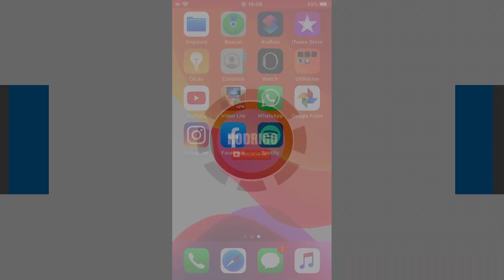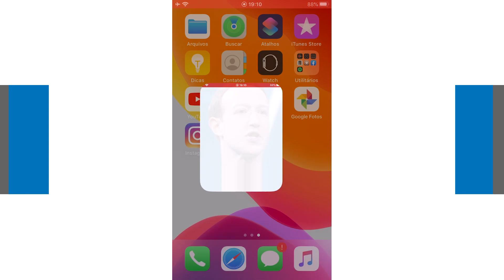Dica - Como alterar/disfarçar ícone de um aplicativo no iPhone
Não clique aqui =) Aprenda como trocar o ícone de algum aplicativo no iPhone para ficar um pouco diferente e quem sabe trolar algum amigo seu ou até mesmo para esconde algum aplicativo.